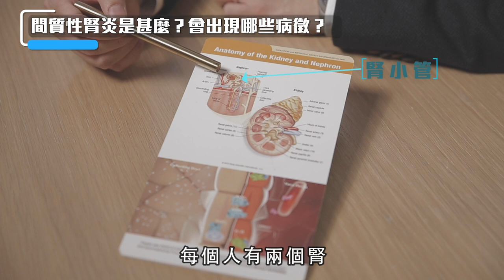【健康快訊】發燒出紅疹或患間質性腎炎 延誤診治可致腎衰竭